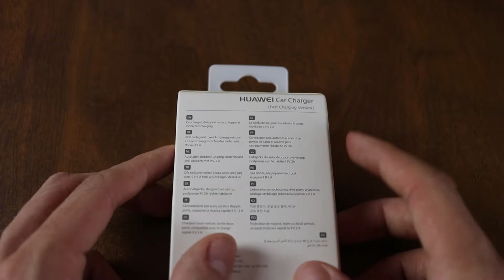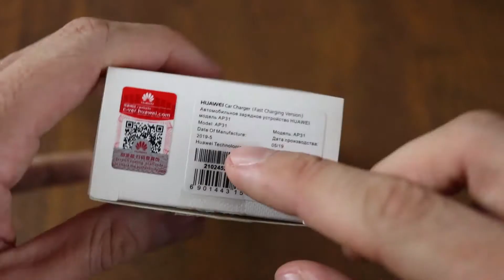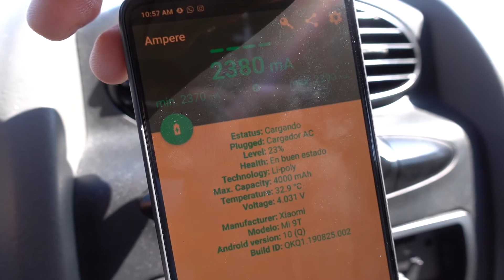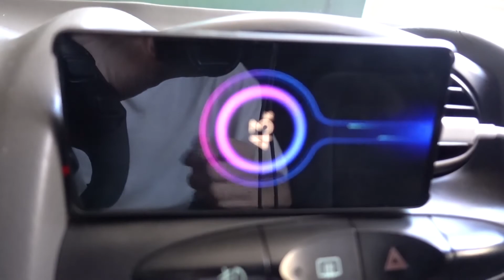Unboxing y análisis del cargador para carro Huawei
Otro video relacionado a la tecnología, por si acaso estabas buscando un buen cargador para andar en tu carro, creo que con este te sentirás satisfecho, pues ofrece un buen desempeño y su diseño no es tan tosco como el de la competencia.

...Muy Pronto.

Cámara:
Sony RX100 VA.

Micrófono:
blue yeti usb.
Rode wirelessGO.

Programas:
Audacity.
Levelator.